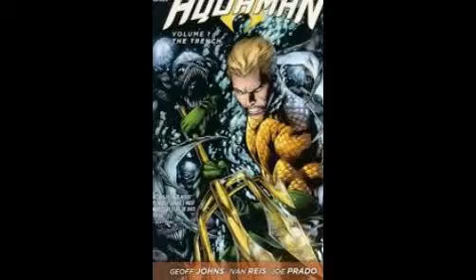New and Old Aquaman